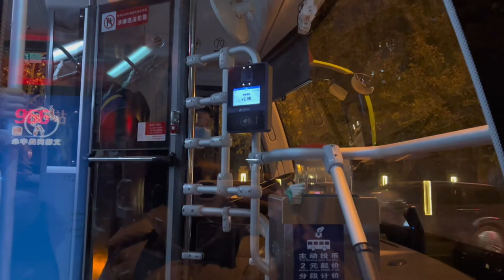Chinese death par bhi drum q bajatey hain | Billiards with friends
China main death par drum kiu bajatey hain | Playing Billiards with friends and I won |@PardexiMunda

Hi Everyone! This is Qamar Saleem and on this channel, I create videos to entertain  ya"ll and also you will learn many new things with me.

I hope you enjoyed this video so hit likes and share the video.

lots of  ❤️❤️❤️❤️❤️❤️

Stay with us for more fun!

UFO Glass Platform Beijing | Facing fear of heights | One of the most terrifying sighting glass walk

Bell Tower and Drum Tower of Xian | Traveling to Xian, China | Old buildings of Xian | PardesiMunda